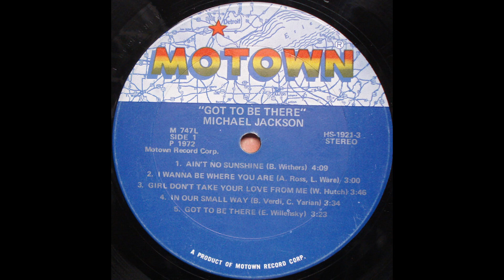Michael Jackson – Got To Be There a3) Girl don't take your love from me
LP, 1972
Motown
Arranged By – Gene Page
Written By – W. Hutch